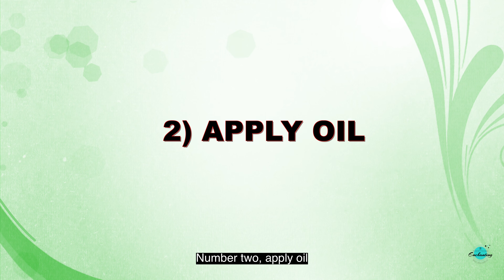Best (ultimate) pre & post HOLI skincare tips | How to remove holi colors from hair, skin naturally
The best, ultimate pre & post holi skincare tips. How to remove holi colors from hair, skin naturally. Check out the best skincare tips for holi 2022.

BLOGPOST ➡️

1. (A visit to sankat mochan Hanuman setu temple)

2. (10 Best Online Skincare Stores/Websites in the UK)

3. (Etude House Lip & Eye Makeup Remover review )

4. (NARS audacious lipstick jane review and swatches)

5. (My daily night skincare routine with Duvolle radiance spincare system)

6. (The Nature's Co Watercress Hair Conditioner Review)

Queries solved -

The best ultimate pre post holi skincare tips,
The ultimate pre and post holi skincare tips,
best skincare tips for holi 2022,
how to remove hair color stains from skin,
how to remove hair color stains from hands,
how to remove holi colour from face,
how to remove holi colors from hair skin,
best pre skincare tips for holi 2022,
ultimate post skincare tips for holi 2022

Hi everyone, welcome to Ana ~ Everything Enchanting, A BEAUTY, TRAVEL,  LIFESTYLE & INFOTAINMENT  channel. My name is Anamika and I am a beauty, travel & lifestyle content creator and entertainer 😉. This channel is an extension of my blogs- "Everything Enchanting" & "Natural Beauty And Makeup" 😊.

I love working with companies that are in line with my philosophies on beauty, food, and wellness.

Please, visit my blogs and check out the interesting content-
1. (beauty, travel & lifestyle blog)
2. (related to NATURAL BEAUTY)